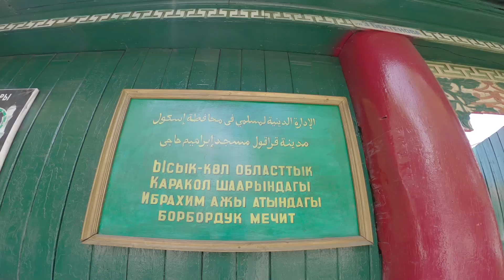ردة فعل هذا الرجل عندما عرف أني من المغرب 🇲🇦 | السياحة في قيرغيزستان 🇰🇬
شكرا لك لأن تقرأ الأن وبارك الله فيك. نتمنى أنك تقوم بالضغط على هذا الجرس ( 🔔 ) لكي تتوصل بجميع الفيديوات.